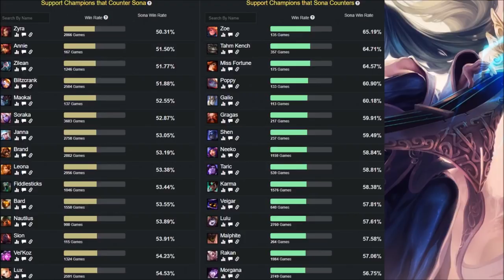SONA S11 (GUÍA - CÓMO JUGAR CON SONA) HABILIDADES, RUNAS, BUILD | 👇 LINK EN LA DESCRIPCIÓN 👇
Guía Sona S9 Support | Guía Sona Temporada 9 (Mejores Runas, Build y Consejos) Cómo jugar con Sona Apoyo | Sona Support S9 | Sona Suppport S9 Gameplay | Sona Support Temporada 9 | Sona Support Season 9 en Español | Sona Temporada 9 (Sona Season 9). Sona 2019. Sona Parche 9.8 (Patch 9.8) Con sus Maestrías (Masteries), Runas (Runes), Objetos (Build/Items), Hechizos de Invocador (Summoners) Destello/Prender (Flash/Ignite). Espero que os guste y ya haré algún "Sona Montaje" (Best Sona Plays) ;)

⭐ MEJORES RUNAS SONA S9
(Brujería - Invocación: Aery, Invocación de Flujo de Maná, Celeridad y Quemadura) / (Inspiración - Calzado Mágico y Perspicacia Cósmica) / (Fuerza Adaptable, Fuerza Adaptable y Vida) ☛

⭐ MEJORES OBJETOS (BUILD) SONA S9
(Filo del Robahechizos, Poción de Vida, Pebetero Ardiente, Botas del Hechizero, Redención, Restos de los Vigilantes, Grial Impio de Athene, Relicario de los Solari de Hierro) o también, Eco de Luden, Maldición del liche, Morellonomicón, Sombrero Mortífero de Rabadon y Atrapahechizos.

★ Para ver Sona Mid S9 | Sona Top S9 | Sona Jungla S9 | Sona Support S9 | Sona Adc S9 | CLICK AQUÍ ☛

★ Todos los aspectos Sona (All Skins Sona) en Castellano(EUW)/Latino(LAN/LAS)/Inglés(English):Sona Clásica (Classic Sona), Sona Musa/Sona la Musa (Muse Sona), Sona Pentakill (Pentakill Sona), Sona Noche de Paz (Silent Night Sona), Sona Guqin (Guqin Sona), Sona de Recreativa/Sona de Arcadia (Arcade Sona), Sona Dj (Dj Sona), Sona Amorosa/Sona Cariñosita (Sweetheart Sona), Sona Odisea (Odyssey Sona).